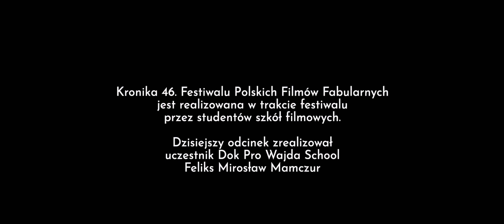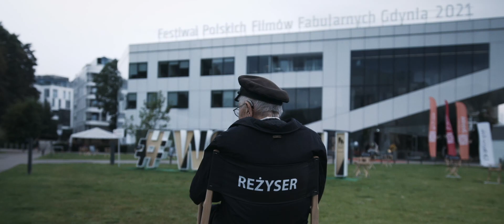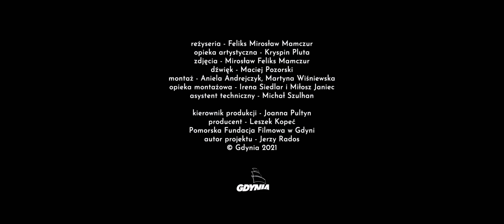Kronika festiwalowa 46. FPFF (Wajda School)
Dzisiejszy odcinek Kroniki 46. FPFF wyreżyserował absolwent Wajda School Mirosław Feliks Mamczur.